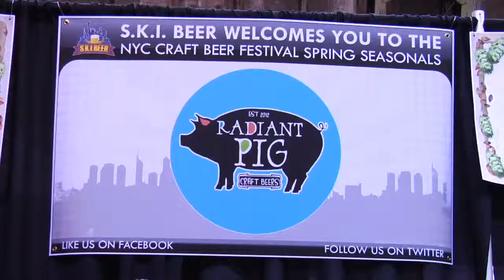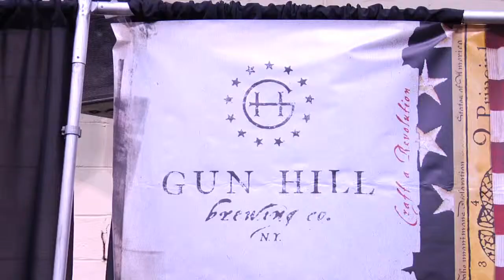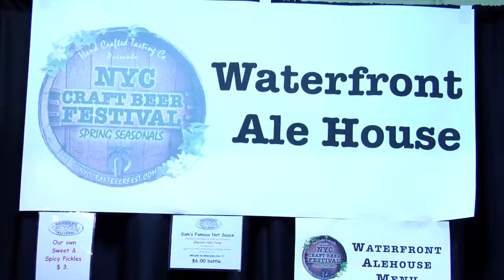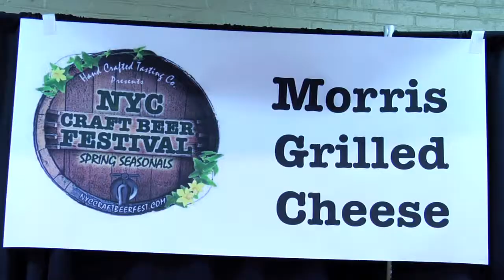nyc craft beer fest spring seasonals 2014